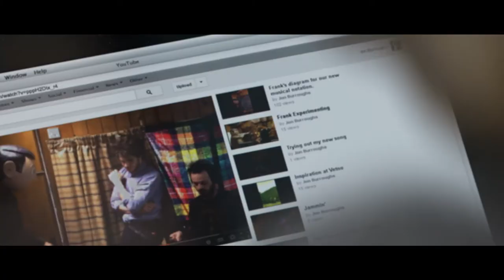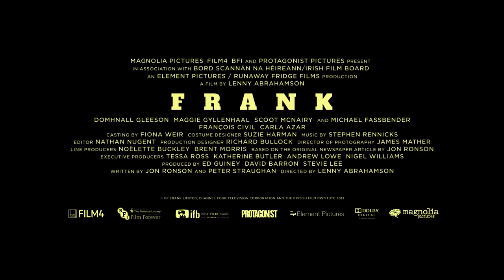Frank Official Trailer HD | Trailers | FandangoMovies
Jon, a young wanna-be musician, discovers he's bitten off more than he can chew when he joins an eccentric pop band led by the mysterious and enigmatic Frank.